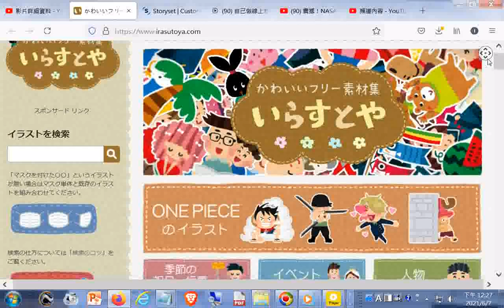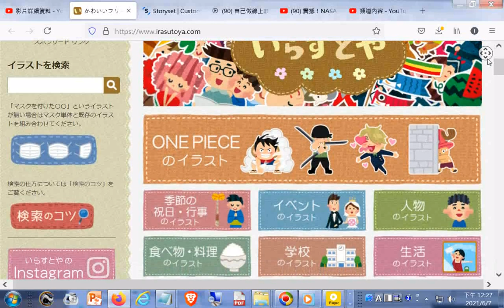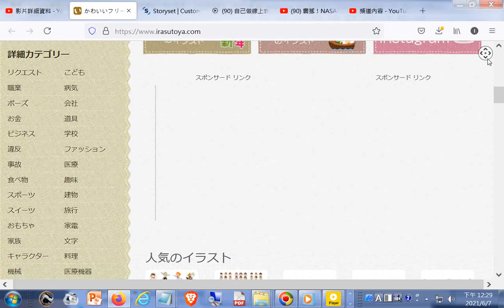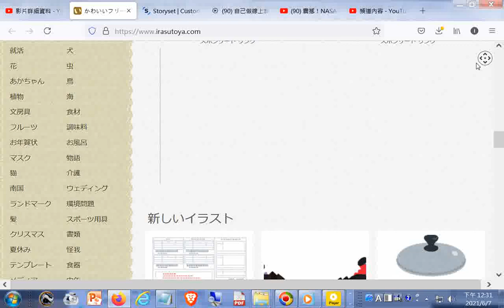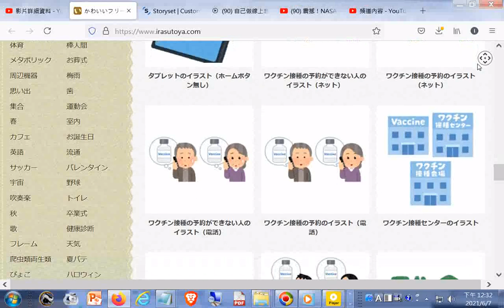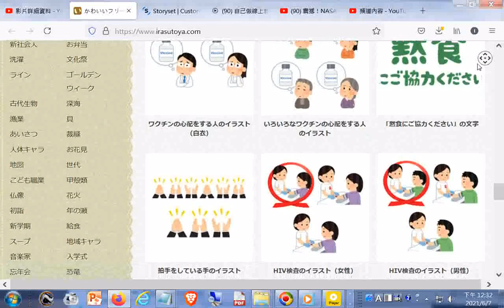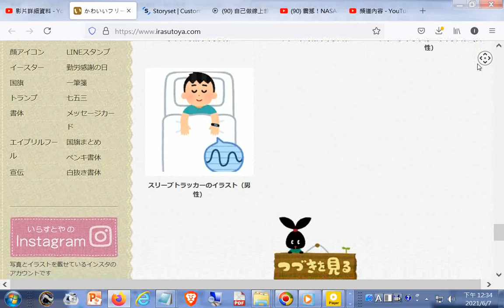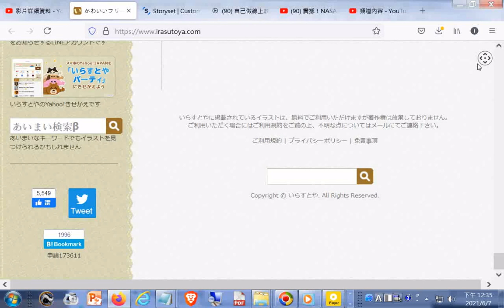02電腦#唸日文#免費圖庫かわいいフリー素材集 いらすとや其中一個還能做動畫 htm20210607